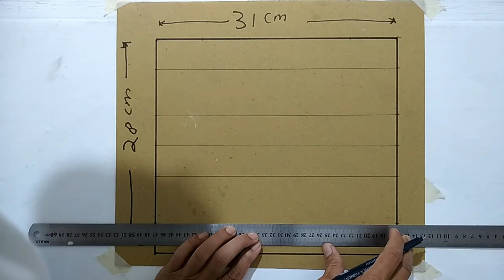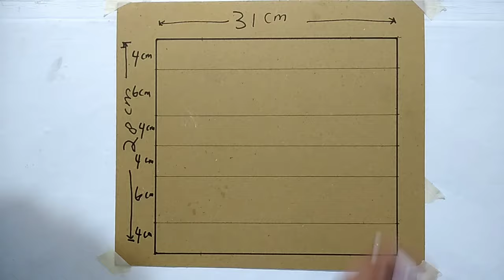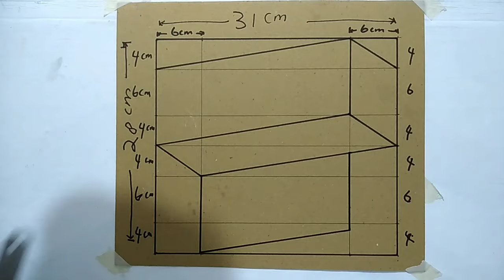BRICK 3D WALL PAINTING || LATEST 3D WALL DECORATION || CAT TEMBOK 3D MOTIF BATA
Cara cat tembok 3d dengan mudah dan praktis.
Material:
Cat tembok air/water color paint
Kertas karton padi
Spidol board marker
Kuas dua belas mm
Penggaris.